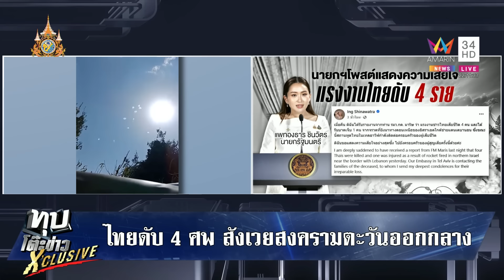ไทยดับ 4 ศพ สังเวยสงครามตะวันออกกลาง ญาติเศร้ารู้ข่าว | ทุบโต๊ะข่าว | 1/11/67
จากกรณีเกิดเหตุจรวดเฮซบอลเลาะห์โจมตีจากเลบานอนถล่มพื้นที่ทางตอนเหนือของอิสราเอล ทำให้มีคนไทยเสียชีวิต 4 คน บาดเจ็บ 1 คน ล่าสุดญาติรู้ข่าวยังทำใจไม่ได้